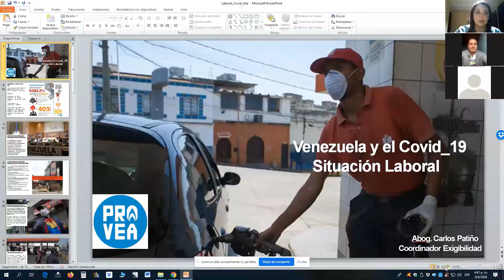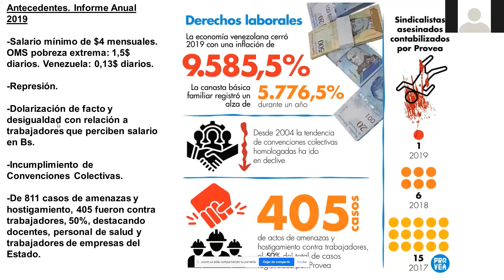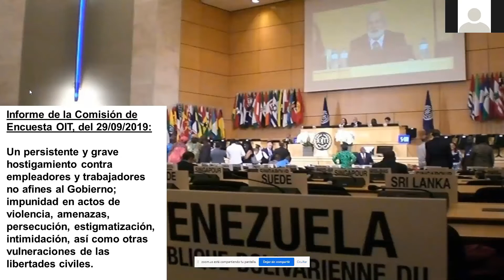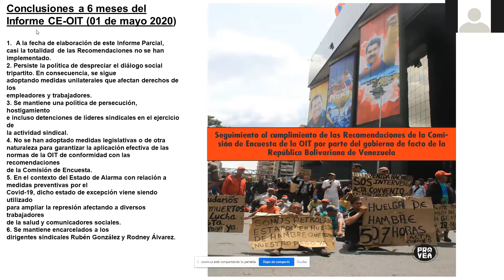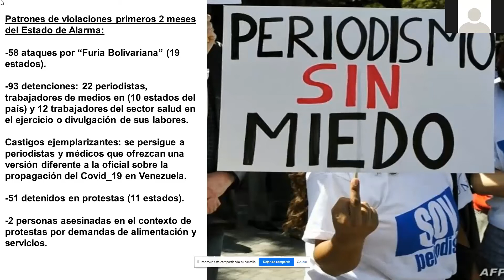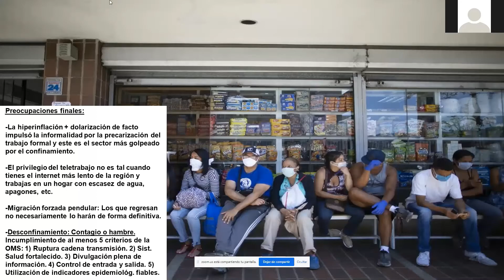Webinar: "Trabajadores, sus derechos durante la pandemia"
Acción por la Libertad presenta este seminario digital en el marco de una serie realizados por la Alianza para la Educación en DerechosHumanos (@alianzaedh), el pasado 08 de junio.

Ponentes:
Simón Gamboa, presidente de la Unión de Trabajadores Venezolanos y Colombo-Venezolanos, capítulo Colombia (UTRAVENCO)
Carlos Patiño, coordinador de Exigibilidad de Provea.

El evento contó con la moderación de Ursula Straka, docente de la Universidad Católica Andrés Bello (UCAB) y doctoranda de la Universidad de Deusto, España.

Esta actividad fue promovida por la Alianza EDH, que está constituida por individuos e instituciones promotores de los DDHH, entre los que destaca Acción por la Libertad.